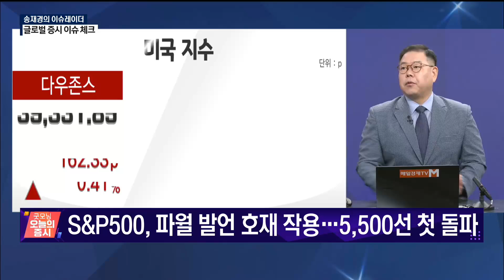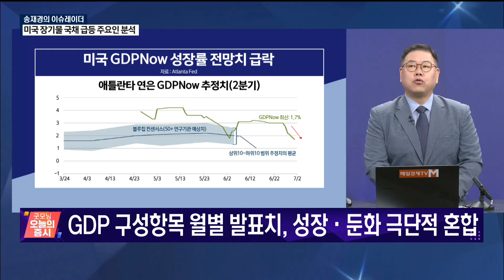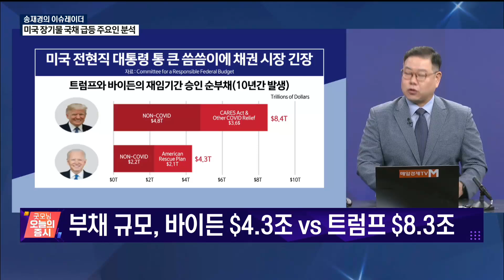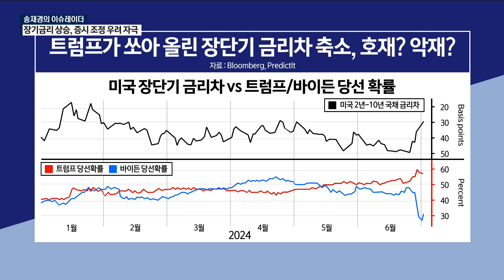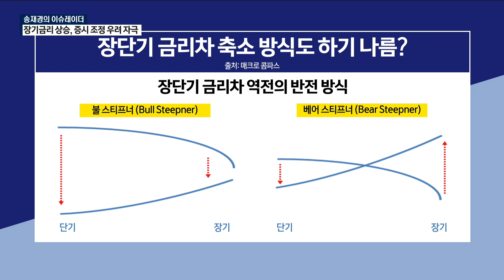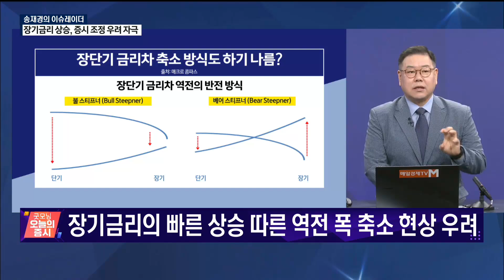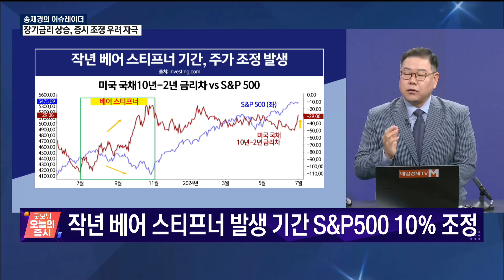[송재경의 이슈레이더] 미국 경기 둔화 우려 고조…그럼에도 시장 금리 오른 까닭은?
미국 장기물 국채 급등 요인
장기금리 상승, 증시 조정 자극?
(출연: 송재경 디멘젼 투자자문 투자부문 대표)
/ 송재경의 이슈레이더/ 매일경제TV